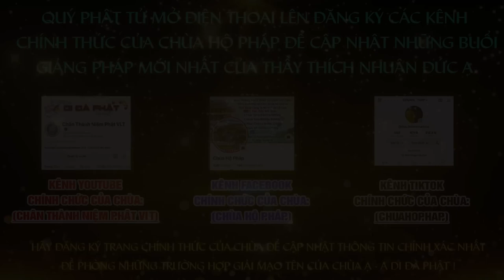Tập 85 Một câu A Di ĐÀ PHẬT Niệm Đến Cùng Giảng Lần Thứ 6 Năm 2024 2025 Thầy Thích Nhuận Đức